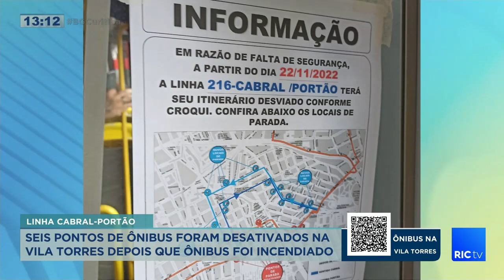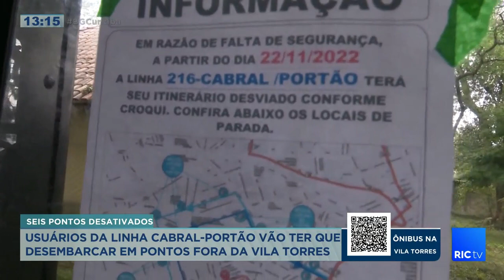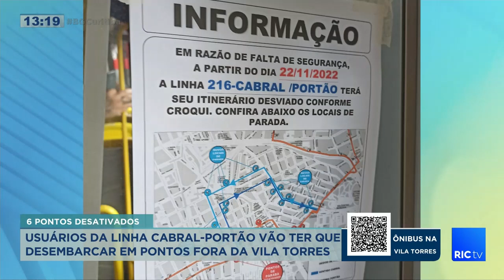Pontos de ônibus na Vila Torres são desativados depois de incêndios criminosos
O Balanço Geral acompanha o drama dos moradores da Vila Torres, que tem de conviver com a violência dos traficantes e também o medo que sentem os usuários do transporte coletivo que viajam na linha Cabral-Portão e também dos motoristas que passam pela região para se deslocar de um lado a outro da cidade.